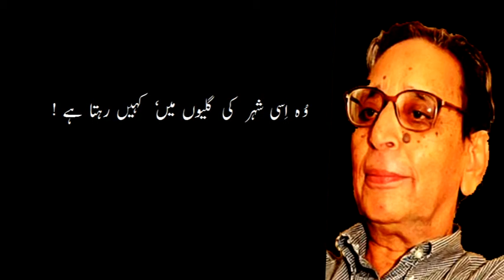MIL HI JAYE GA KABHI BY AHMAD MUSHTAQ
GHAZAL : MIL HI JAYE GA KABHI IS DIL KO YAQEEN REHTA HAI
POET : AHMAD MUSHTAQ
VOICE : AAYESHA ASLAM MALIK
ECHO & IMPACT MAKER : SHAUKAT ALI SIKANDAR
BACKGROUND SCORE : RAJA WAQAS JANJUA
GRAPHICS AND IMAGES : PEARL PRODUCTION RAWALPINDI
DIRECTOR : ALLI AARYAN KIANI
A JOINT VENTURE OF VOICE OF WRITERS ISLAMABAD
AND PEARL PRODUCTION RAWALPINDI